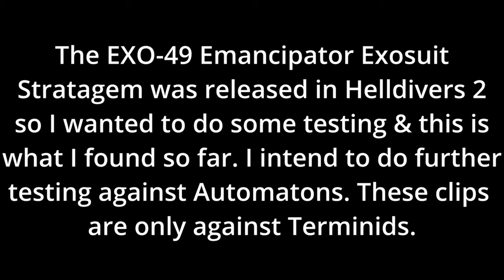I Tested The New Exo Suit VS Terminids | Helldivers 2 | Twitch Clips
Wanted to try it out & share what I found. & hang out with me during my livestreams.